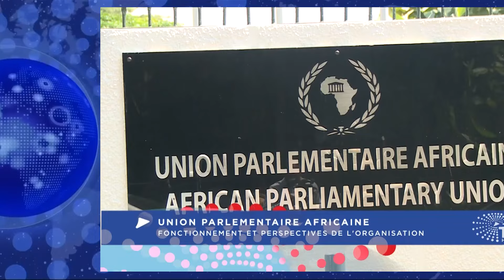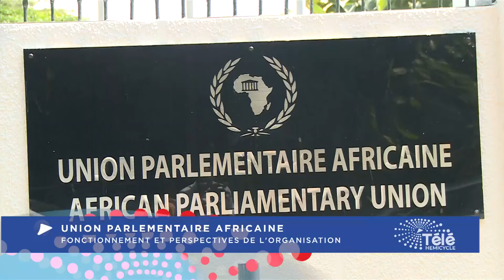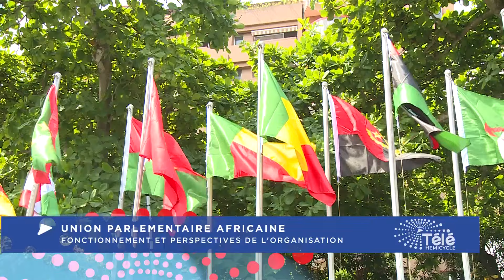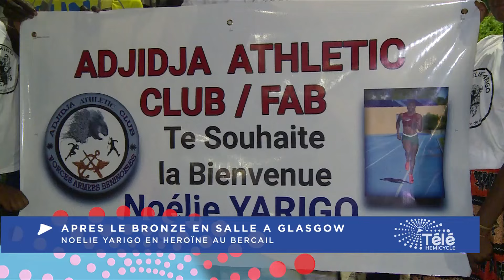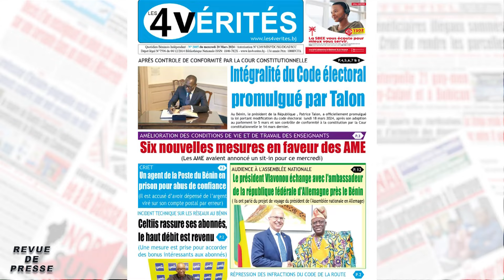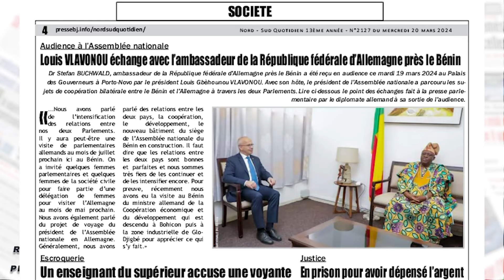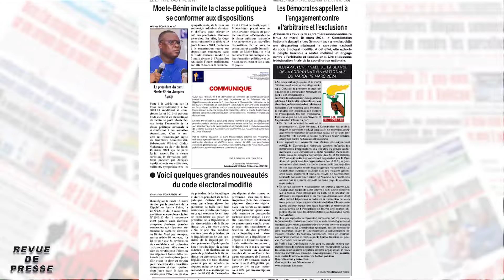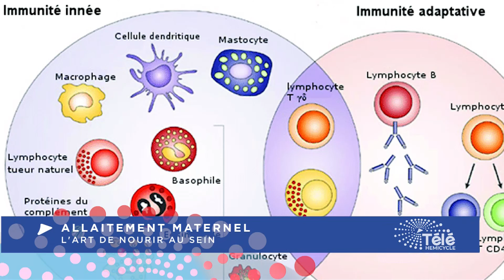JOURNAL DU MERCREDI 20 MARS 2024 AVEC STEPHANIE DEKPEMADOHA